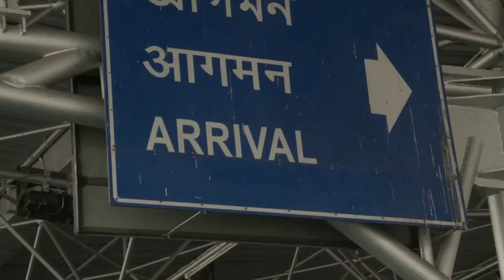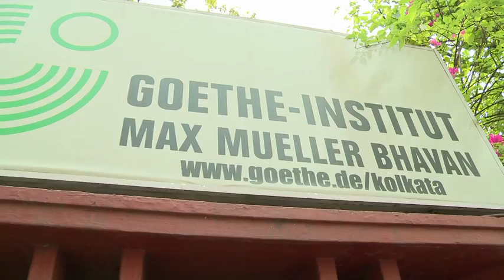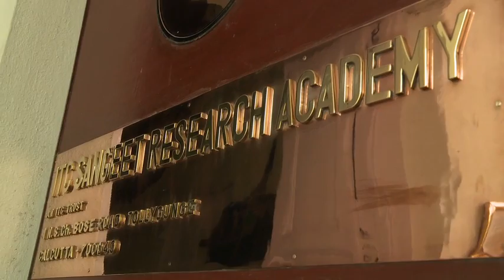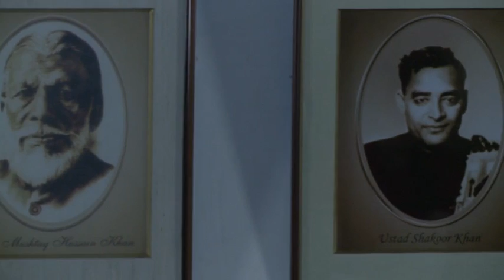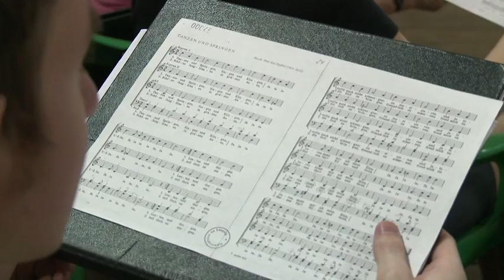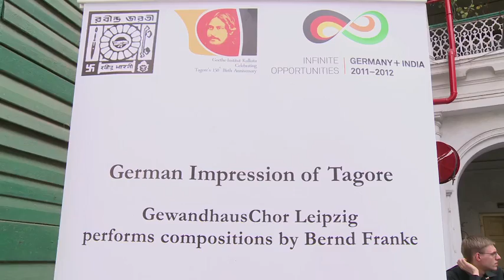Der Gewandhauschor in Indien 2012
ein Film von Gerlinde Feller und Thomas Schütze (u.a. mit PRAN von Bernd Franke)

- Ausschnitte aus PRAN für gemischten Chor nach Texten von Rabindranath Tagore (Original und in deutscher Übersetzung von Martin Kämpchen) von Bernd Franke

- ab 18:22 (Proben, Interviews) und ab 21:20 (Ausschnitte aus der Uraufführung am Abend des im Konzert im Geburtshaus von Tagore in Kolkata in Indien)

Dauer: 35 Minuten, Deutschland 2012

BERND FRANKE (2011)
PRAN
für gemischten Chor auf Texte und Lieder von Rabindranath Tagore

(deutsche Übersetzungen von Martin Kämpchen,
Trina Purohit-Roy und Lars-Christian Koch)

Diese Komposition ist vom Goethe-Institut initiiert und finanziert worden im Rahmen von „Deutschland und Indien 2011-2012 –
Unbegrenzte Möglichkeiten“

UA: 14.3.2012, Kolkata / Indien, Jorasanko (Geburtshaus von Rabindranath Tagore),
GewandhausChor Leipzig, Leitung: Gregor Meyer

Dauer: ca. 17`

Verlag: C. F. Peters Frankfurt

Besetzung: Gemischter Chor (Minimum 6-6-6-6, teilweise dreifach geteilt)

Pran ist der Atem im Menschen und anderen Lebewesen, der alles am Leben erhält; er ist die Lebensenergie, die Essenz des Lebens, denn ohne Atem erlischt das Leben.
Yogis "kontrollieren" den Atem (durch Atemübungen - pranayama), um die Lebensenergie, Vitalität zu erhöhen.
Gleichzeitig bedeutet pran auch die Lebensessenz und -energie außerhalb der Menschen und Tiere, die atmen, nämlich in der Natur und im Kosmos. Darin drückt sich pran als die Energie des Werdens und Vergehens aus: Wachsen und Welken der Bäume und Blumen, Rauschen der Bäche, die Manifestationen von Sturm, Blitz, Sonne, Sterne und Mond - alle Naturvorgänge sind eine Wirkung von pran. Pran ist die Kraft, die die erschaffene Welt erhält und fortbestehen läßt.
In dem Atharva-Veda gibt es einen berühmten Hymnus auf "prana" (Sanskrit-Aussprache), von dem ich hier einige Strophen zitiere (erscheint in meinem nächsten Buch im Herder-Verlag, Martin Kämpchen).

Gedanken:

Verändert sich der Blickwinkel auf Musik und Strukturen durch Reisen und durch die intensive Beschäftigung mit anderen Kulturkreisen und wenn ja, wie?
Ein eindeutiges Ja bei einer seriösen und tiefen Auseinandersetzung!
Man entdeckt auf der einen Seite Überschneidungen, Überlappungen, elementare Essenzen und archetypische Verhaltensweisen, auf der anderen Seite ganz andere und neue Perspektiven, Blickwinkel, Muster, Entwicklungen. All das ist nicht nur auf die musikalischen Basisstrukturen zu begrenzen.
Von einer ganzheitlichen Sichtweise ausgehend sind es hunderte, vielleicht sogar tausende unterschiedliche kleine Mosaiksteine, welche dann im Ergebnis ein musikalisches oder künstlerisches Ergebnis darstellen.
Sprache, Bewegung, Religion, soziale Regeln, Klima, Natur, Gestik, Tanz, Umwelt, Geschichte und viele weitere Faktoren bedingen sich unter- und miteinander, erzeugen in einer sich-immer-wieder-neu-erfindenden Kontextualität Musik und Kunst im allgemeinen.
Die meisten traditionellen Kulturen sind modal und linear empfunden und strukturiert.
Erst die westliche Kultur hat den Klang und Akkorde so stark in den Vordergrund gebracht und kultiviert.

Am 14. März 2012 wurde PRAN in Kalkutta uraufgeführt.
PRAN entstand als Auftragswerk des Goethe-Instituts im Rahmen des Deutschlandjahres „Deutschland und Indien 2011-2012 –  Unbegrenzte Möglichkeiten“.
Anlass war der 150. Geburtstag des berühmten indischen Dichters Rabindranath Tagore.
Im März 2011 wurde ich vom damaligen Direktor des Goethe-Instituts in Kalkutta, von Dr. Reimar Volker und auf Anregung des Leiters des GewandhausChores Gregor Meyer für eine einmonatige Residenz nach Kalkutta eingeladen, um mich intensiv und vor Ort mit Leben und Werk von Tagore zu beschäftigen.
Ich besuchte die Wirkungsstätten von Tagore in Kolkata, reiste in Bengalen und konnte mich in dieser Zeit intensiv mit nordindischer Musik auseinander setzen, besonders natürlich mit der Musik in Bengalen.
Tagore war nicht nur Dichter, Philosoph, Maler und Pädagoge, er hat auch über 2000 Lieder komponiert!
Ich habe mich während meines Besuches in Indien und in der Zeit danach intensiv mit diesen Liedern und Tagores Gedichten beschäftigt und ein Werk für Chor für den GewandhausChor aus Leipzig komponiert. Darin verwende ich Zitate aus zwei Tagore-Liedern und variiere sie, in die Mitte des Werkes stelle ich ein Gedicht von Tagore in deutscher Übersetzung des Tagore-Spezialisten Martin Kämpchen. Ich kombiniere in PRAN deutsche und bengalische Versionen.